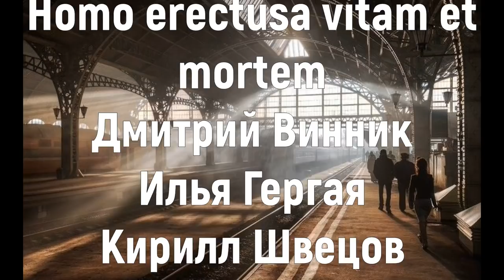Схрон 2. Дневник выживальщика. Главы 18-20 - Александр Шишковчук. Постапокалипсис. Аудиокнига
Еще больше мяса, трэша, вылазок Санька и посиделок в уютном Схроне!
Впереди 100 глав!
Погнали!